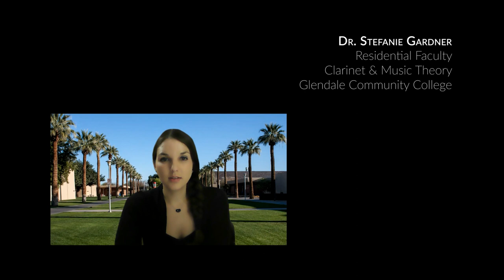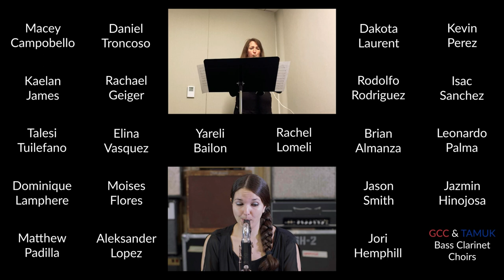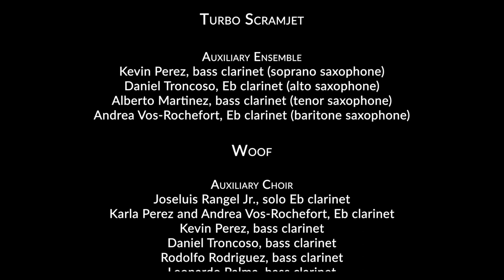ClarinetFest® 2021 Virtual: Auxiliary Pedagogy: Like-Instrument Ensembles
Dr. Andrea Vos-Rochefort and Dr. Stefanie Harger Gardner, “Auxiliary Pedagogy: Like-Instrument Ensembles for Better Intonation & Tone Concept at a University/High School Level”

Introductory Remarks on Auxiliary Pedagogy in Like-Instrument Ensembles and Included Resources/Repertoire List

Interview with TAMUK students involved in satellite high school bass clarinet choirs

Excerpt, Turbo Scramjet (2009) for Saxophone Quartet
William Pitts (b.1986)

Kevin Perez, Bass Clarinet (Soprano Saxophone)
Daniel Troncoso, Eb Clarinet (Alto Saxophone)
Alberto Martinez, Bass Clarinet (Tenor Saxophone)
Andrea Vos-Rochefort, Eb Clarinet (Baritone Saxophone)

Excerpt, Woof (2021)
Luke Ellard (b.1988)

TAMUK Auxiliary Ensemble conducted by Christian Arteaga

Bridges of Light (2021)
Kincaid Rabb (b.1993)

Glendale Community College Bass Clarinet Choir &
Members of TAMUK Bass Clarinet Choir

Fantasy on Five (2021) for Solo Eb Clarinet and Bass Clarinet and Bass Clarinet Choir
Jonathan Russell (b.1979)

Andrea Vos-Rochefort, Solo Eb Clarinet
Stefanie Harger Gardner, Solo Bass Clarinet
TAMUK Bass Clarinet Choir & Glendale Community College Bass Clarinet Choir

TAMUK Auxiliary Clarinet Choir:
Joseluis Rangel, Eb clarinet; Karla Perez, Eb clarinet and bass clarinet; Kevin Perez, bass clarinet;
Daniel Troncoso, bass clarinet; Rodolfo Rodriguez, bass clarinet; Leonardo Palma, bass clarinet;
Elina Vasquez, bass clarinet; Michael Hinojosa, bass clarinet; Moises Flores, bass clarinet;
Andrea Vos-Rochefort, director

Glendale Community College Bass Clarinet Choir: Brian Almanza, Lauren Ardelt, Yareli Bailon,
Macey Campobello, Rachael Geiger, Maxwell Gran, Jori Hemphill, Kaelan James, Dominique Lamphere, Dakota Laurent, Rachel Lomeli, Kincaid Rabb, Isac Sanchez, Talesi Tuilefano;
Stefanie Harger Gardner, director